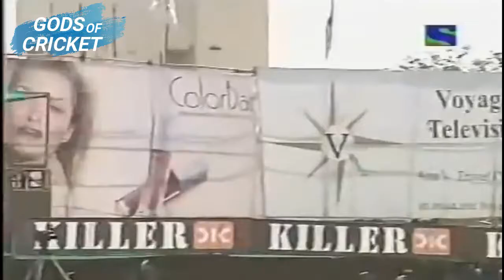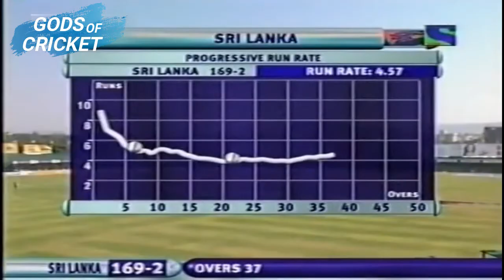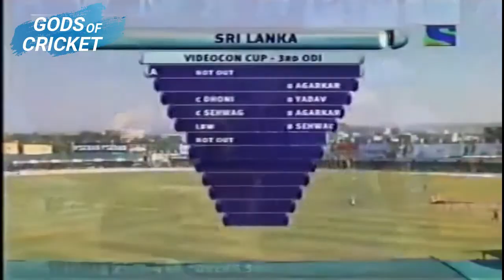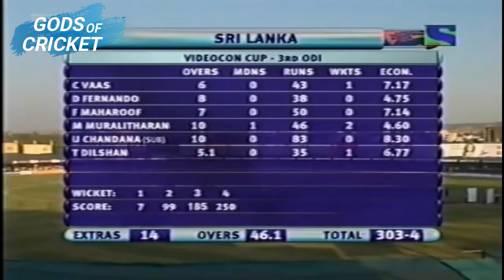MS Dhoni 183* vs Sri Lanka full match Highlights | IND vs SL 2005 | 3rd ODI Jaipur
MS Dhoni absolutely decimates Sri Lanka smashing 183 Runs off just 145 Balls against Sri Lanka at Jaipur in 2005. His career-best innings!
Runs - 183
Balls - 145
Fours - 15
Sixes - 10
Strike Rate - 126.21

This will motivate us to find more and more interesting stuff and create more amazing videos for you cricket fans to enjoy.

Dhoni 183 against Sri Lanka came in the 3rd ODI of the India vs Sri Lanka 2005 ODI series played at Jaipur.

Indian cricket team needing 299 for victory, Dhoni unleashed a brutal assault on Sri Lanka and brought up his 2nd century in ODI off just 85 balls.

Dhoni 183 came off 145 balls and included 15 fours and 10 sixes at a strike rate of 126 and is one of Dhoni best innings in ODI cricket history.

Dhoni 183 knock is still remembered as a very special and aggressive innings where Dhoni finishes off in style with a six to give India victory by 6 wickets.

Dhoni 183 in Jaipur is also the highest score by a wicketkeeper in ODI cricket history.